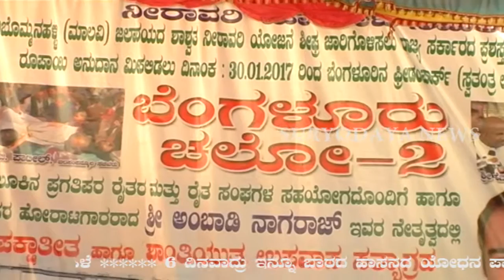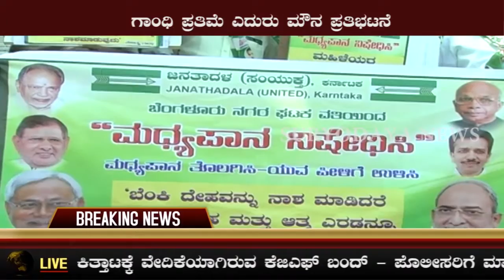FAST NEWS 30-01-2017